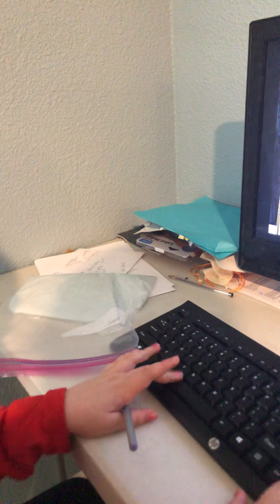April 6, 2019